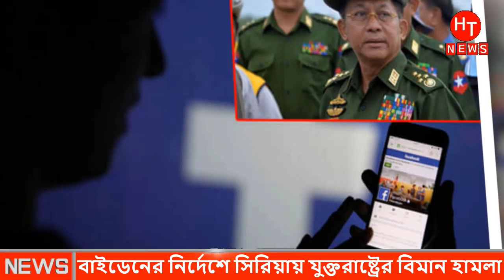আজকের আন্তর্জাতিক ২৭ ফেব্রুয়ারী ২০২১ । International News। Bangla Antorjatik Khobor । Ajker Khobor